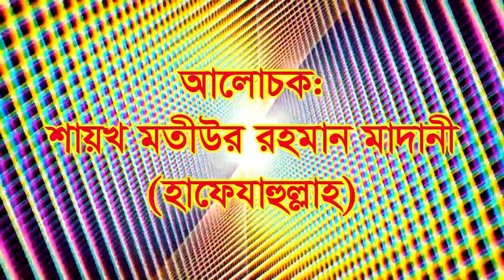Prokaler Sombol by Sheikh Motiur Rahman Madani(HD)(পরকালের সম্বল)